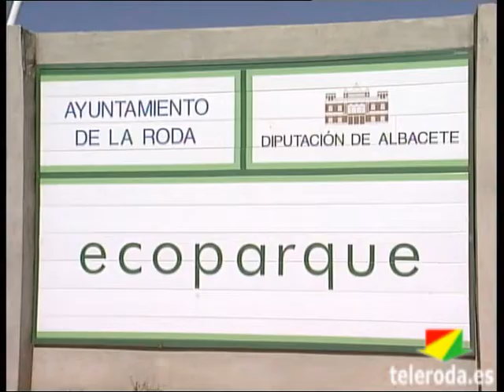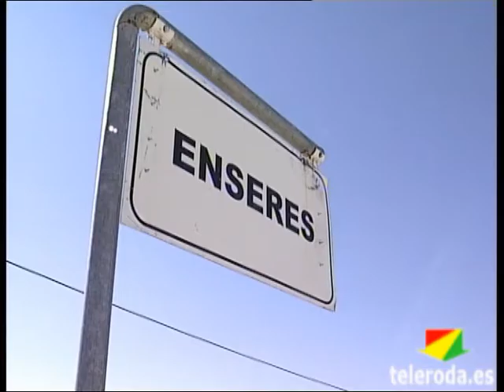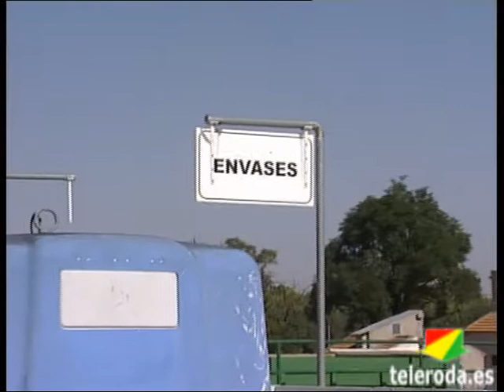El PP critica la actitud del PSOE después de la resolución del litigio con Viarsa